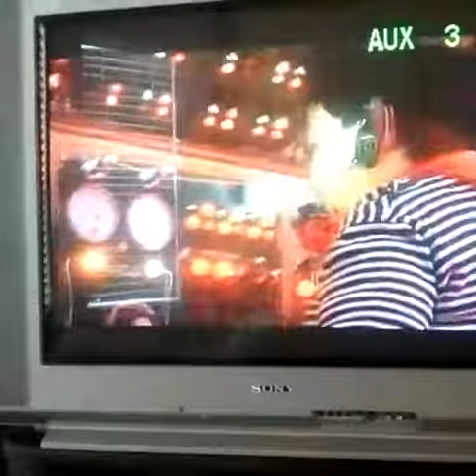Santa clause 2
Santa clause helping that plane would hit North pole